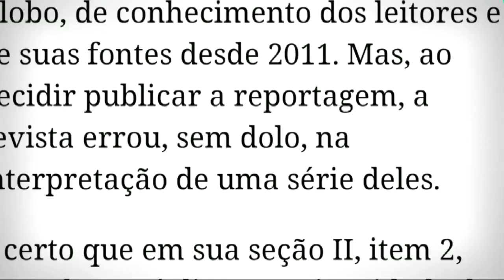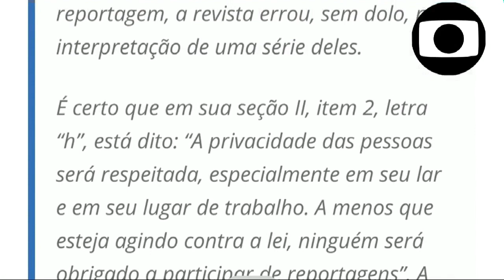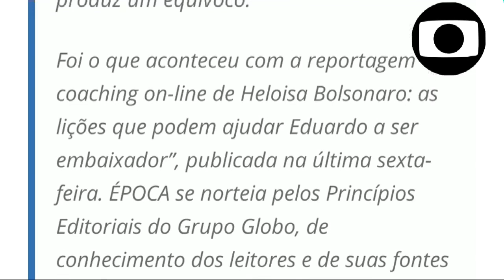Revista Época admite erro e pede desculpas por reportagem sobre Heloisa Bolsonaro